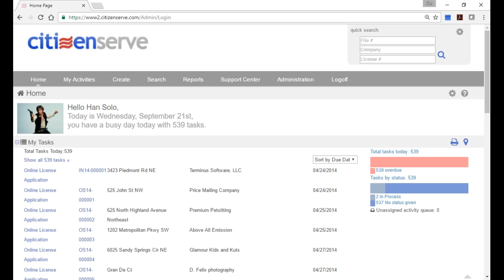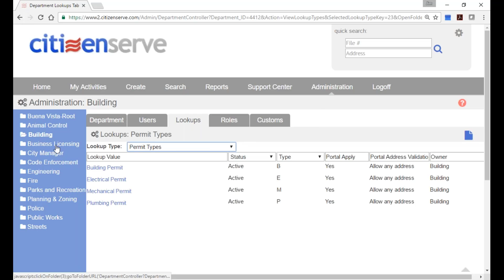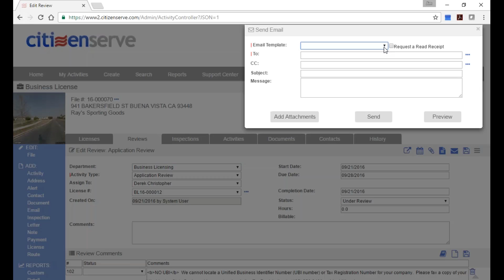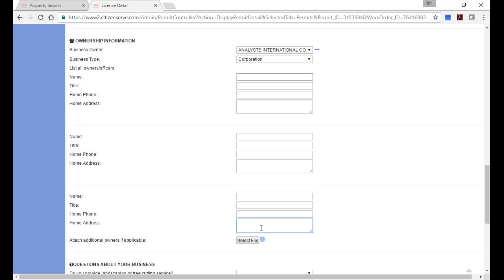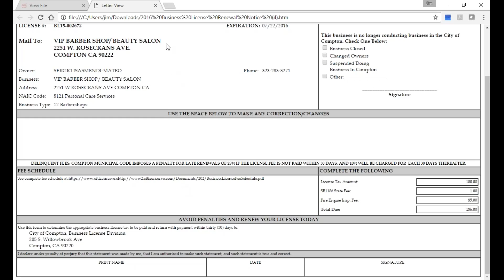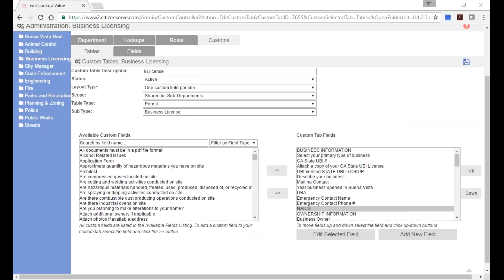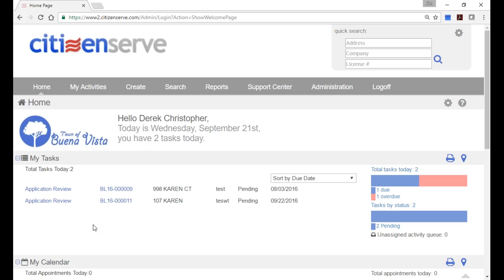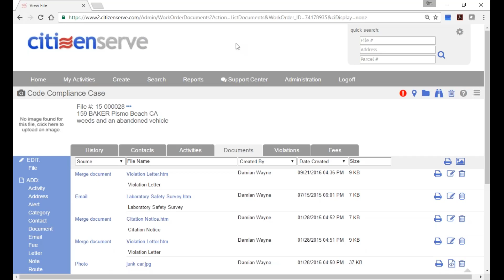Comprehensve Enterprise Business Licensing Demontration